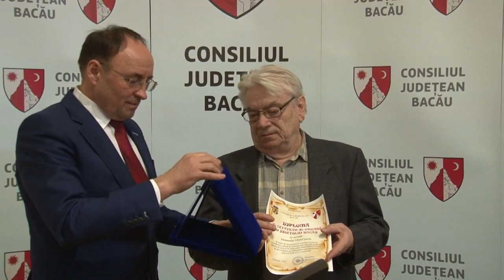LA BACAU, Sedinta Consiliului Judetean din 16 feb FILMARE EXCLUSIV TV UHD 4K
LA BACĂU, Ședința Consiliului Județean din 16 februarie 2018 FILMARE EXCLUSIV TV UHD 4K

Cu stimă,
echipa Exclusiv

Vizionare plăcută !